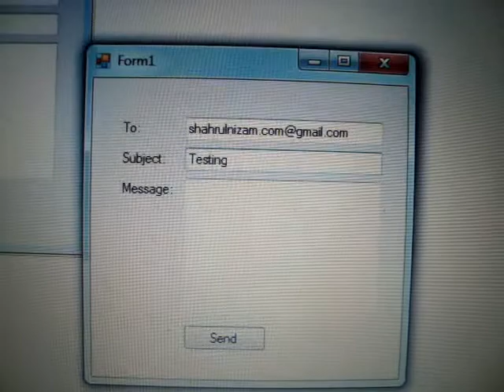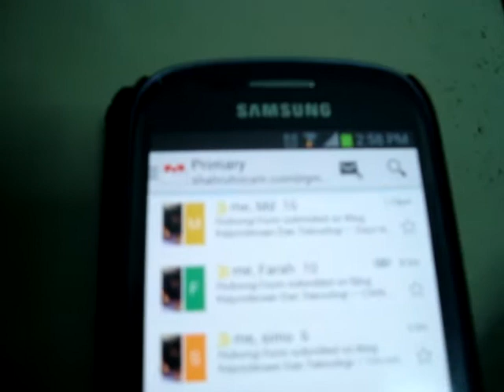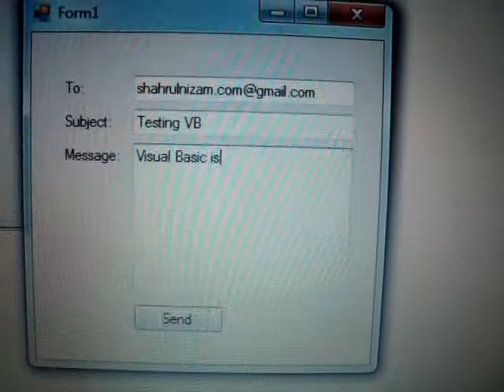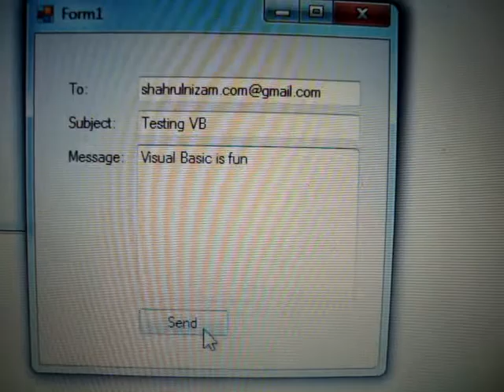VB Lesson, Send Email